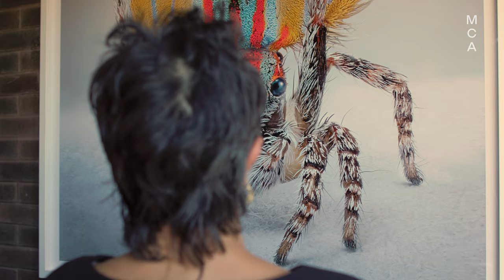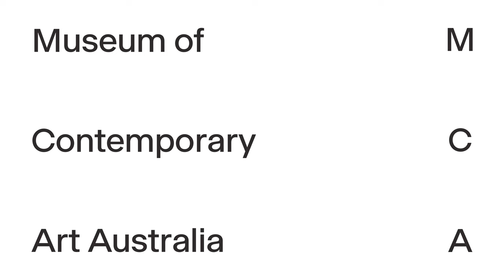Peacock spiders show us the art of courtship | Maria Fernanda Cardoso: Spiders of Paradise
They dance. They sing. And they look good doing it.

Find out about the exhibition _Maria Fernanda Cardoso: Spiders of Paradise:_

Meet Australia’s Maratus spiders. When the males are looking for a mate, they put on a show that includes singing, dancing, and flaunting their beautiful colours. Learn about their sophisticated courtship behaviour in this video and why artist Maria Fernanda Cardoso has been fascinated by them for over a decade. She brings these tiny creatures to human scale through this exhibition in the hope that viewers can put themselves in the spiders’ shoes.